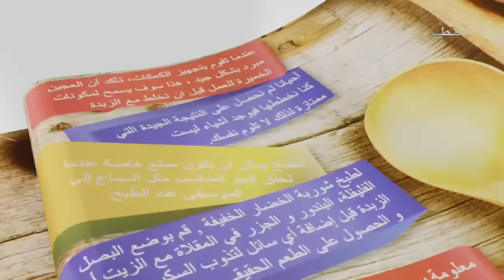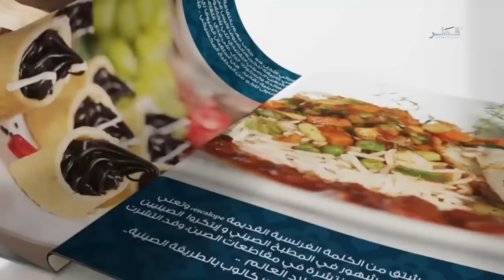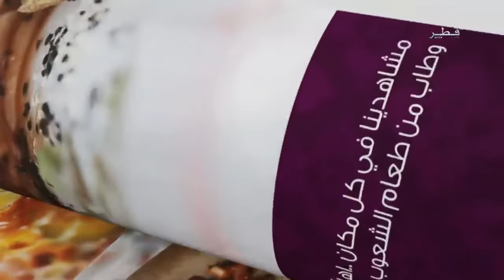قصة طبق - الحلقة 1 - الإثنين 6/6/2016